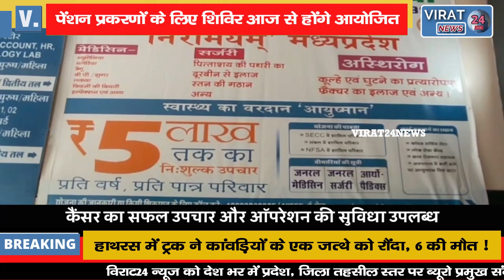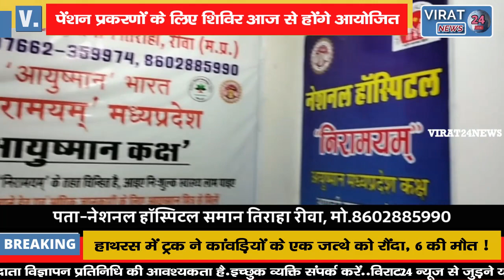🔻रीवा- पेंशन प्रकरणों के निराकरण के लिए शिविर आज से होंगे आयोजित !